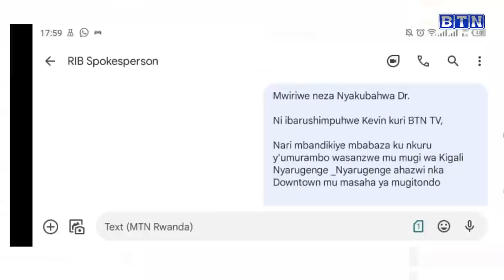Umva uko basanze umukobwa yapfuye mu Mujyi kuri Downtown/Babanje kumusambanya/Yari yambaye ubusa